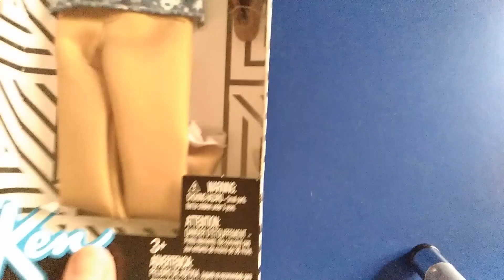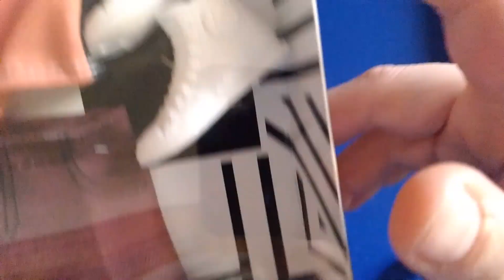Vestitini Barbie-Sanrio e Ken